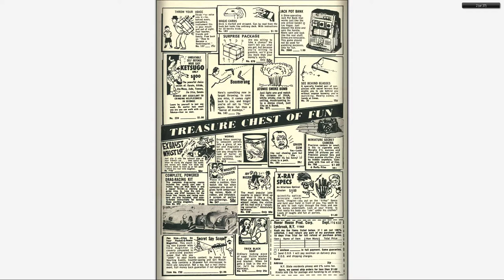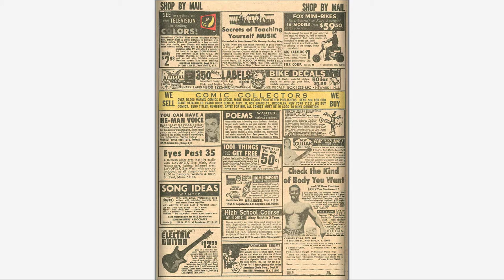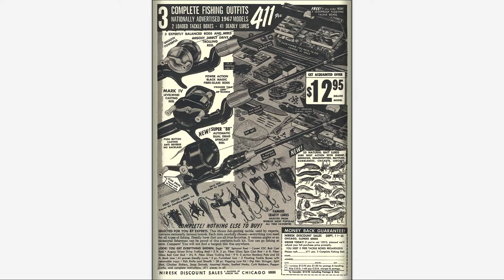196709 Kid Colt Outlaw v1 136